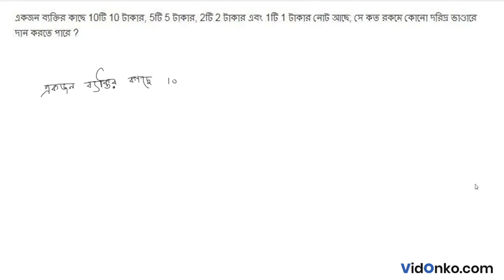West Bengal Board Class 11 Maths Book Solution in Bengali - S N Dey Exercise Question: 18B.3.20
Get free Maths book video and PDF solutions in Bengali for S N Dey. Free answer and explanation through video for question 18B.3.20, of Chapter Permutation and Combination from S N Dey followed for Class 11, West Bengal Council of Higher Secondary Education (WBCHSE).